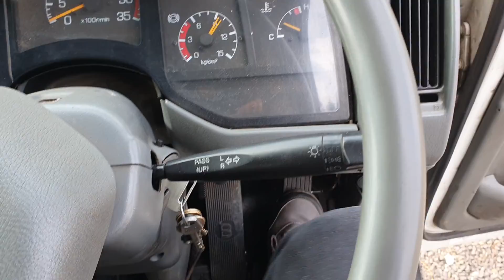2010 Fuso FM4 213 9 ton